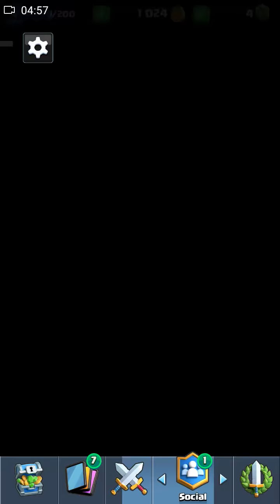CLASH ROYALE W/ Димитър бангеев ep 2 размазан от про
Смазан от про